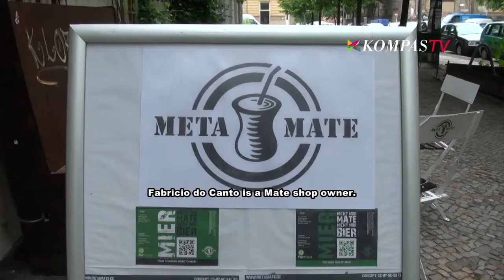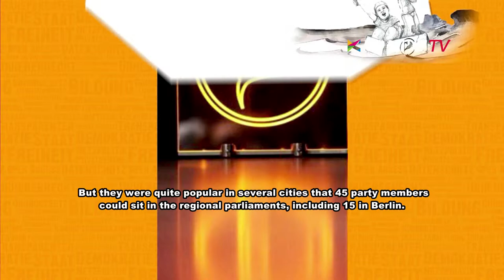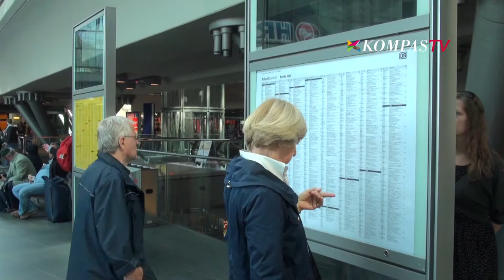Germany's Pirates Party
Germany's Pirates Party was established in 2006, and since then has challenged the much older parties that sometimes are seen merely as a power tool. Yet, with the ongoing baffle regarding their political ideology, the will of the people to cast their votes for the party remains questionable.

Copy rights: Kompas TV, Indonesia
Aired on August 2013